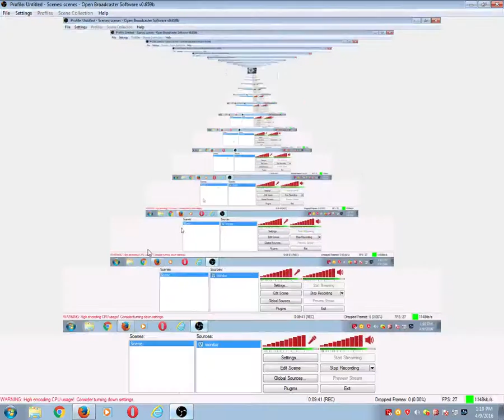ROTMG PRIVATE SERVER - LOE REALMS!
Play this pserver its super fun!